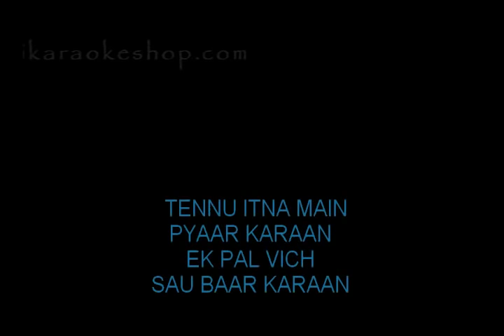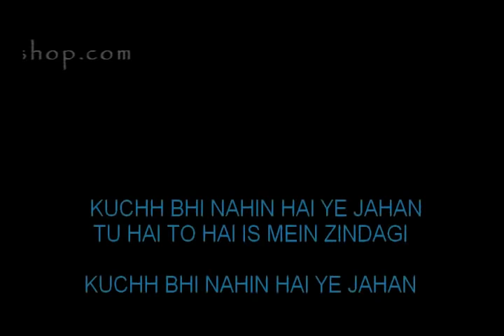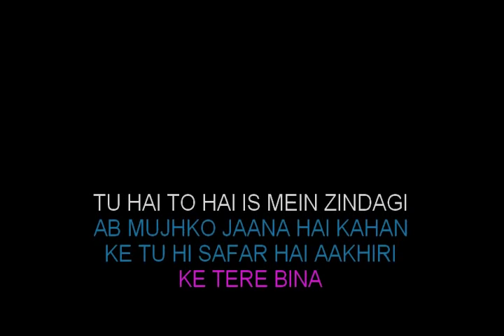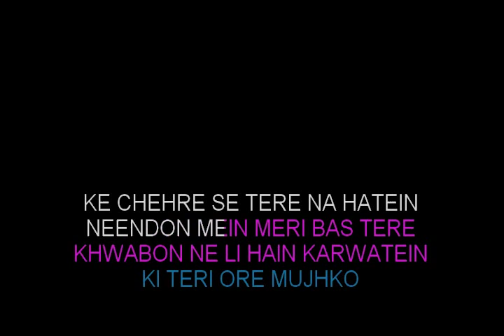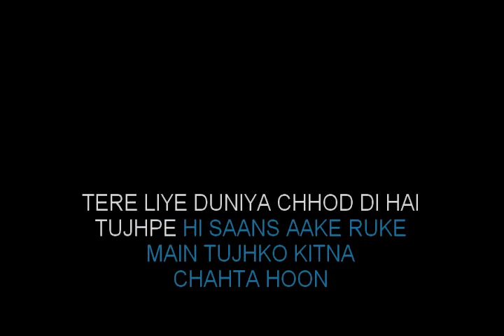Soch Na Sake Karaoke